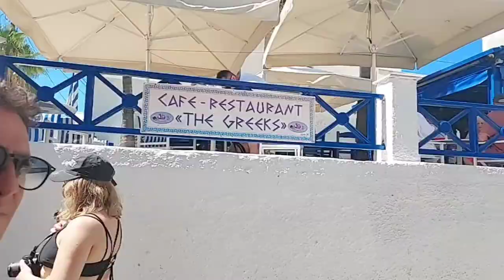The 2 tight travelers visit Santorini! Daughter and boyfriend join us for a holiday!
Week 10 of out " Big Adventure " and we have been to Athens, Mykonos, and now in Santorini. A no frills video of out time looking round Santorini.

Hope you enjoy and 👍